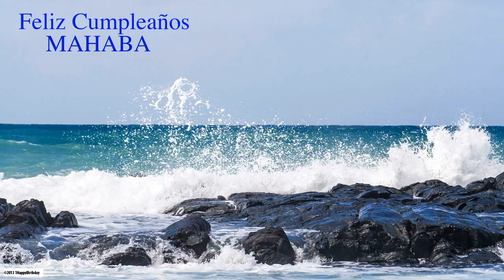Mahaba Birthday Nature & Naturaleza